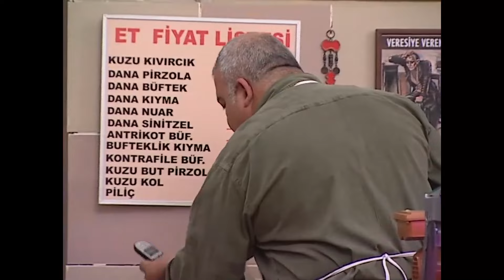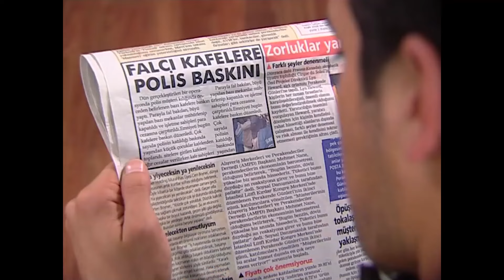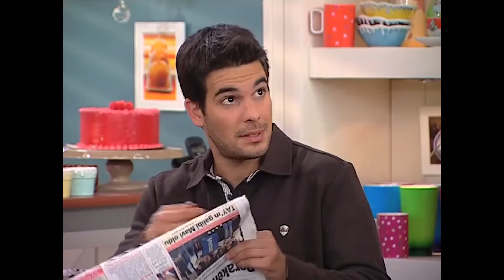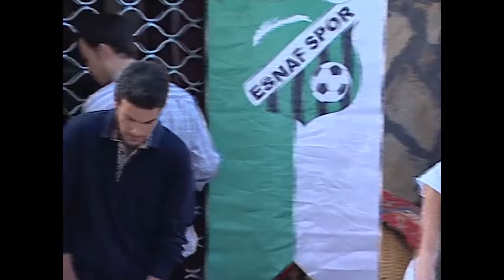Papatyam 34. Bölüm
Yaşları ilerlemiş ve aşktan ümidi kesmiş iki insanın bir evlendirme programında karşılaşmasıyla değişen hayatlarının hikayesi. Televizyonda evlenmek kolay peki ya sonrası? Bu evlilik yalnızlıklarına çare olacak mı yoksa bir yastıkta iki yalnız olmaya devam mı edecekler? Bir yanda üç kere boşanmış gönül işlerinde başarısız bir adam öteki tarafta aldatılmış yaralı bir kadın. Aynı eve girdiklerinde anladılar ki geçinmek hiç de kolay olmayacak. Ama bu işten dönüş yok. Çünkü aşk bacayı sardı artık. Peki ya çocuklar? Babalarının evlenmelerini hiç istemediler. Şimdi ne yapacaklar? Birbirinden farklı bu kadar insan bir eve toplanırsa neler olur? Hala kayınvalidesiyle yaşayan bahtsız gelin, okutulmayan ve baba mesleğini yapan şansız oğul, sürekli boşanmanın eşiğinde yaşayan modern kentli çift. Kontör için para bulamazken geleceklerini inşa etmeye çalışan gençler, evliliği hayal eden ama parası olmayan delikanlılar. Ekonomik krizin bellerini büktüğü, siftah yapamadan kapatan esnaflar ve onların hüzünlü komik öyküleri...

Oyuncular : Nilgün Kasapbaşoğlu, Deniz Oral, Atılgan Gümüş, Çiğdem Batur, Aslı Omağ, Metin Akpınar, Nergis Kumbasar.

Yapımcı: Birol Güven
Yönetmen: Bora Tekay
Senarist:  Murat Aras